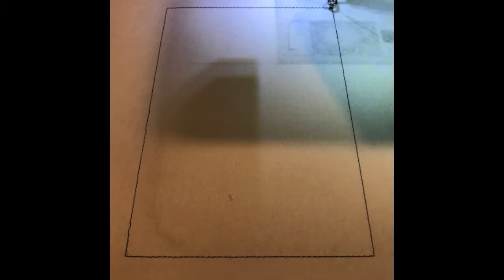Christmas Card ITH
Watch this little diasshow to see how I make a Card ITH